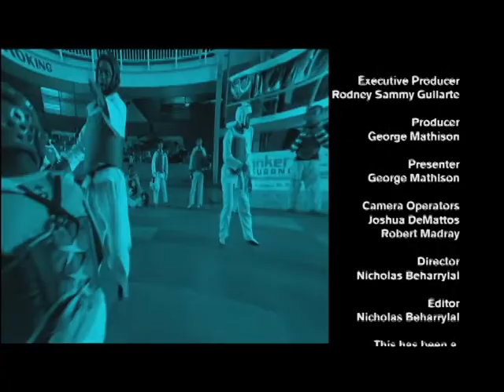SCOREBOARD with Rep 868 CEO DENNIS ALLEN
You can View us also on
Digicel Channel 10
FLOW Channel 09
FLOW Premium Channel 153
Bmobile 112
Amplia Channel 116
Green Dot Channel 35
Airlink Channel 2
ICNTT Channel 81